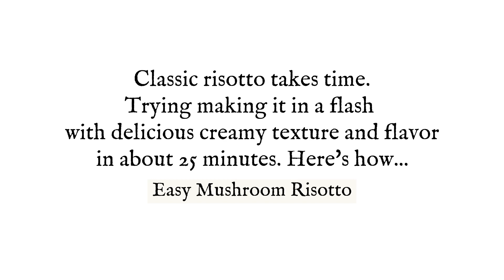Easy Mushroom Risotto in the Instant Pot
This Italian-style Mushroom Risotto is an easy version of the slow cooked, authentic risotto we love... in a fraction of the time. And with very little effort. Yet, it retains its luxurious, creamy and velvety texture with a distinctive earthy flavor.